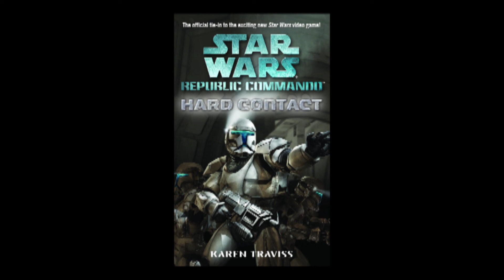Republic Commando Hard Contact Chapter 07 1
The audio book treatment for one of our favorite stories from the LEGENDS canon!!

Hit us up on Twitter @MandalorianSon

As always thank you Karen for giving us a more realistic look at a galaxy far far away. We hope this does it justice!

Many of the audio tracks used are from the Star Wars Soundtrack from all the existing films.

There is also a good deal of music and sound effects from the Republic Commando game: